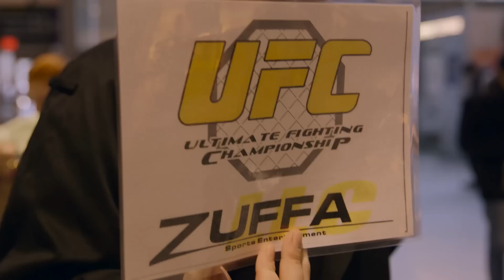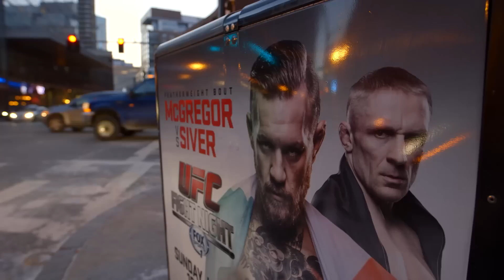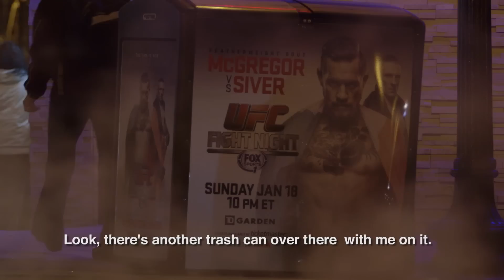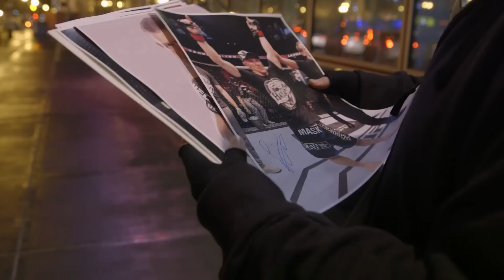UFC Fight Night Boston: Embedded Vlog – Ep. 1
On episode #1 of Embedded building up to UFC Fight Night, the two European headliners brave the Boston cold as fight week begins, with Irish featherweight Conor McGregor making a day trip to appear on SportsCenter on ESPN. Back in Beantown, McGregor rewards autograph entrepreneurs, then rewrites some promo scripts on the fly to inject his own unique personality. German Dennis Siver also lands, enjoying a dinner with his cornerman while doing some private trash talking of his opponent. McGregor continues to instigate on a bigger stage during media duties. UFC Embedded is an all-access, behind-the-scenes video blog series focusing on the days leading up to the hotly-anticipated UFC Fight Night: McGregor vs. Siver, taking place Sunday, January 18 on FOX SPORTS 1 and more.